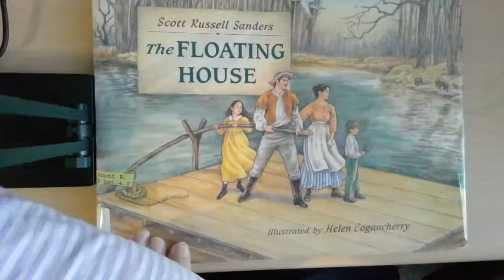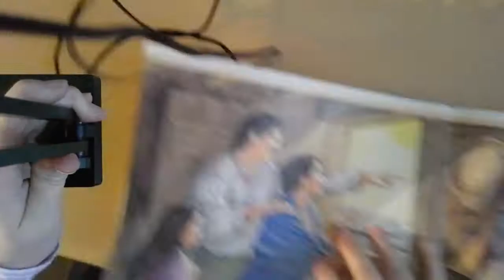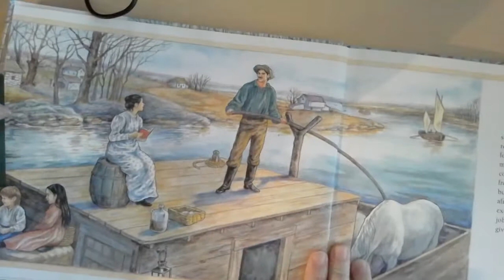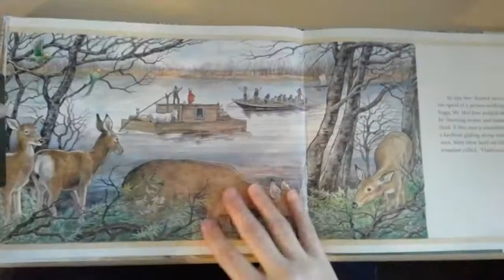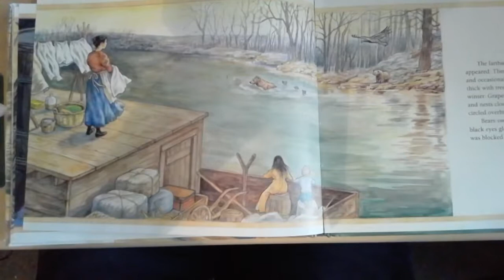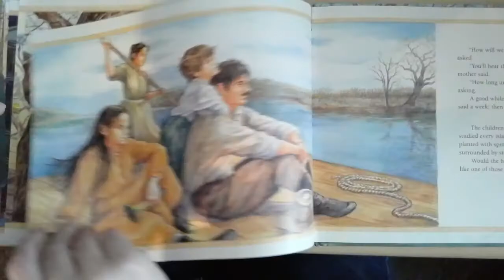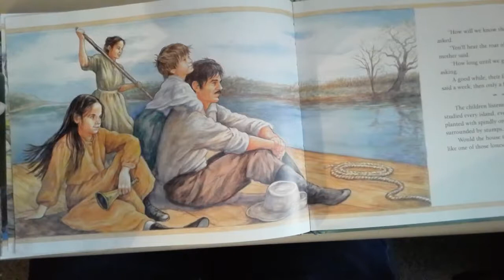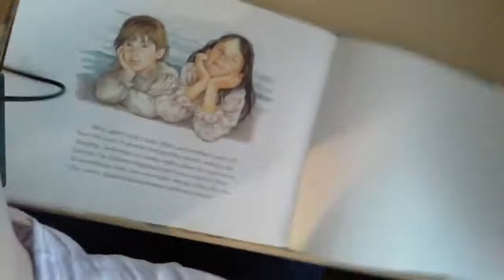The Floating House by Scott Russell Sanders